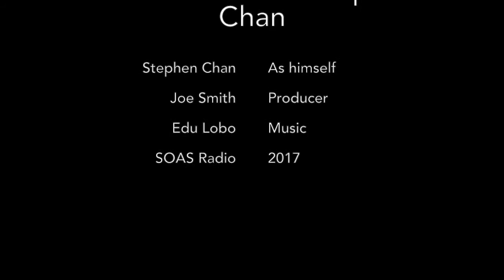Religion and World Politics - Part 14, Stephen Chan, SOAS University of London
The fourteenth in a 20 part series of ten minute summaries of my new lecture course. This episode discusses the Hindu State and its polyglot foundations.
You can find out more about the SOAS postgraduate programme MA Religion and Global Politics